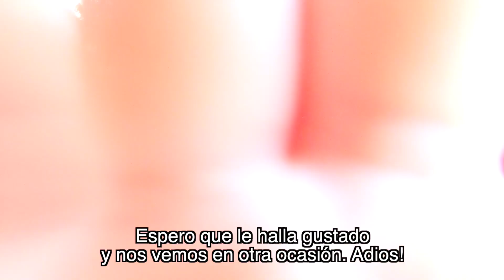MI MAMÁ HACE UN VIDEO PARA YOUTUBE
Nos encontramos en un pueblo de Rumanía, en la casa de mis papás, y en este video mi mamá hará un video para todos ustedes.

Este es el primer video que mi mamá hace para Youtube, y la verdad es que nos divertimos mucho grabando esto.

Mi mamá en este video les contará cómo es un día en el pueblo para ella, que es lo que hace, cómo lo hace y que actividades tiene que hacer durante un día. En este video podrán ver desde la perspectiva de mi mamá como es vivir en un pueblo de Rumanía.

Además, les enseñarla algunas partes de la casa que no les he mostrado y les enseñará a cocinar algunos platillos típicos de Rumanía.

Espero que lo disfruten y espero sus comentarios, los estaré esperando.